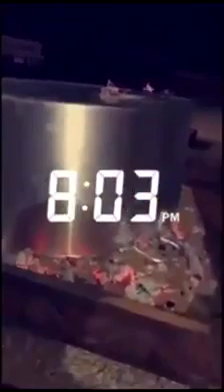Arab Ta*am -Food -khurak